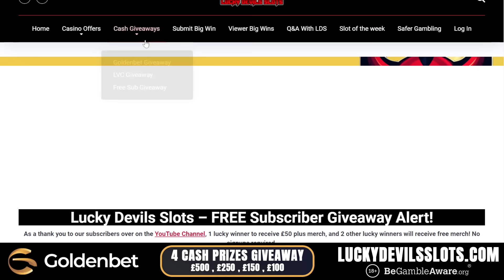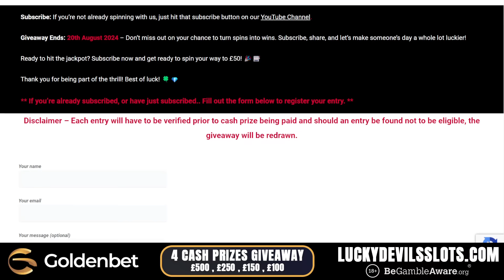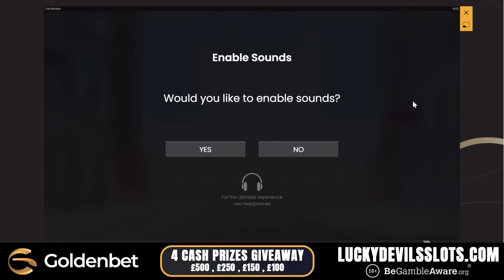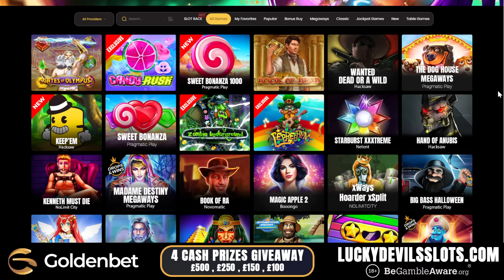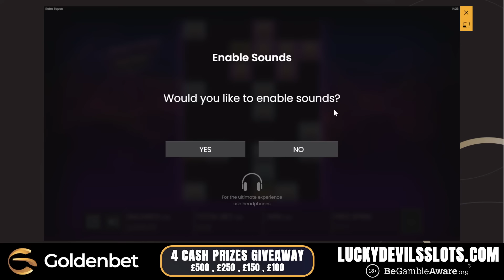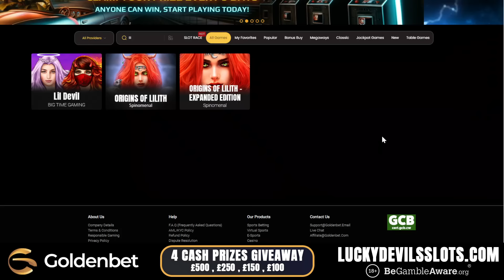Saturday Slot Time with Lucky Devil 🎰💥Lets Go!! Big Win??